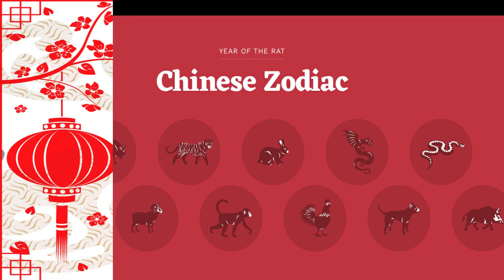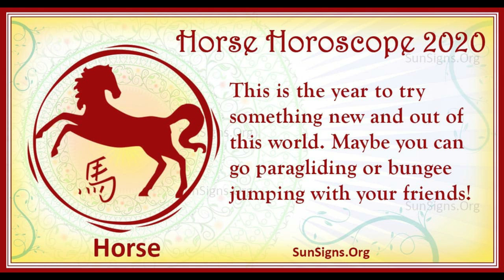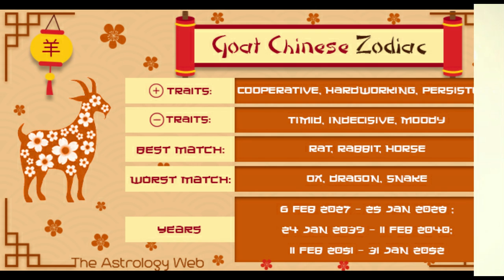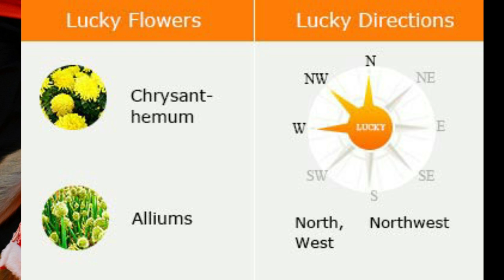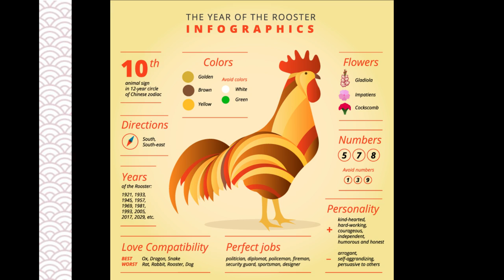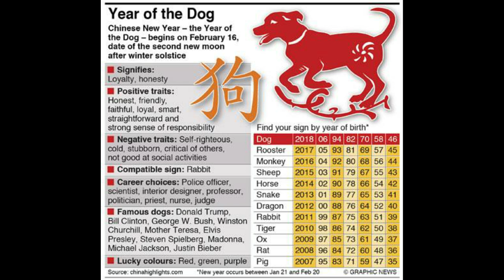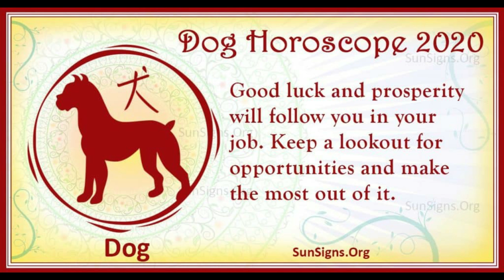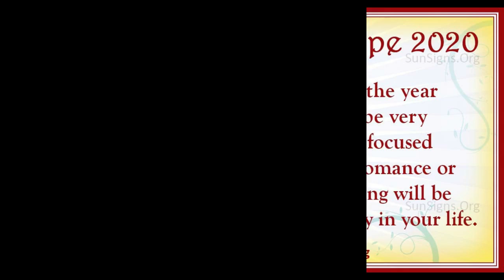PT2 SWERTE AT KAPALARAN NG CHINESE ZODIAC PART 2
PART 2 SWERTE AT KAPALARAN NG CHINESE ZODIAC
YR OF THE HORSE 01.11 MINS
YR OF THE GOAT 4.52 MINS
YR OF THE  MONKEY 08.39 MINS
YR OF THE  ROOSTER 12.19
YR OF THE  DOG 16 MINS
YR OF THE  PIG 19.50